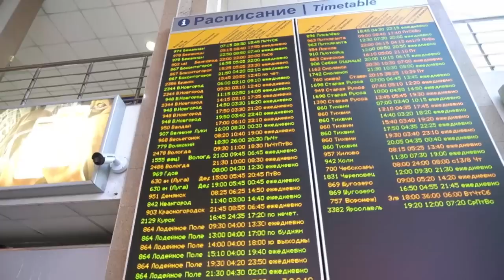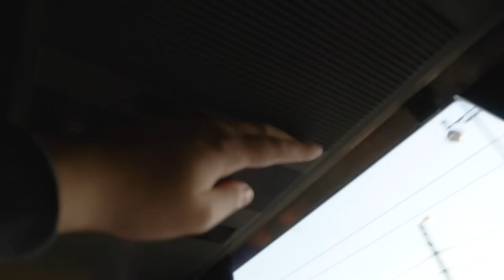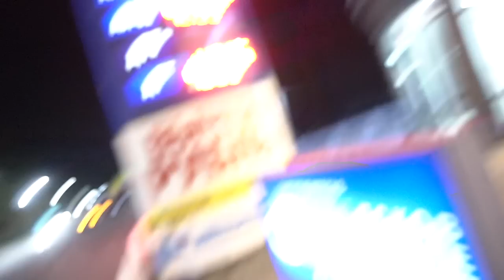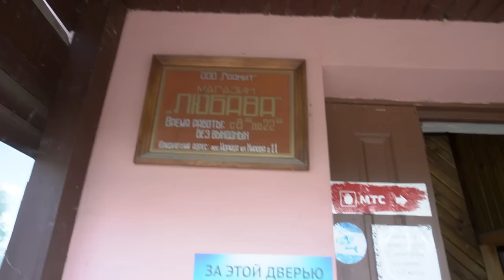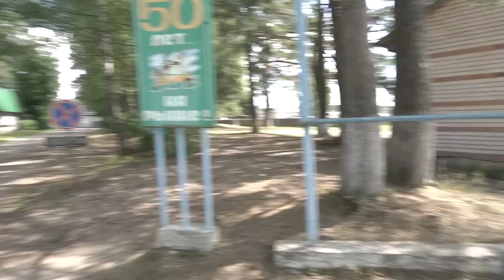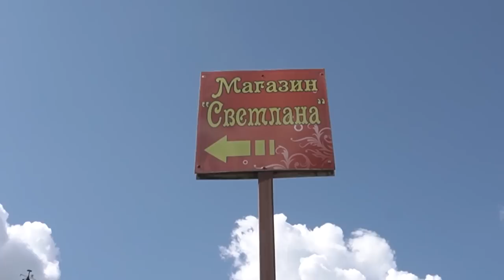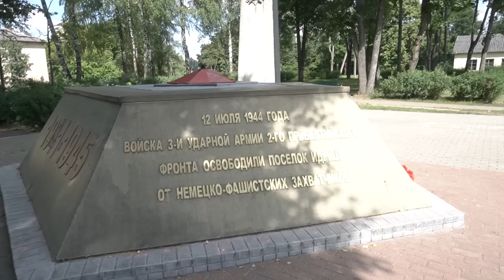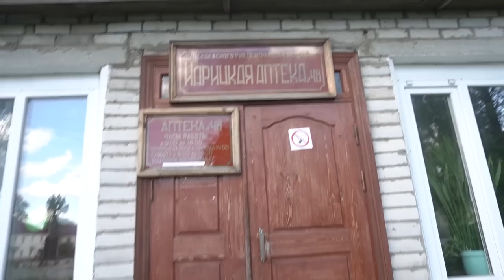Почему Идрица самый лучший посёлок в России / Путешествия моими глазами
Путешествия по России моими глазами. Наконец-то наступил тот момент когда мы с вами можем отправиться в новое путешествие по России и посмотреть на разные города, деревни и посёлки. В этот раз я отправился в пгт под названием Идрица, что находится в Псковской области.
Идрица — большой поселок городского типа в Псковской области, — нестройный и как будто бы ничем не примечательный. При въезде лежит озеро с пустыми берегами. Дома современные, невысокие каменные (этажа в два) и деревянные. Они как-то распадаются и ничем не объединены.